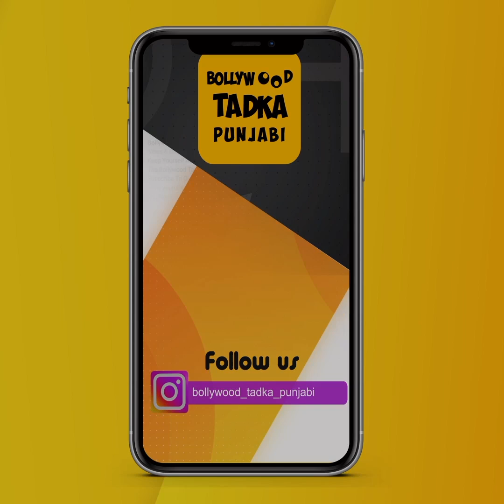Akshay Kumar ਦੀ ਨਵੀਂ ਫ਼ਿਲਮ ਨੂੰ ਲੈਕੇ Chandigarh ਵਿੱਚ ਹੋਇਆ ਰੋਸ਼ ਪ੍ਰਦਰਸ਼ਨ, ਫੂਕੇ ਪੁਤਲੇ